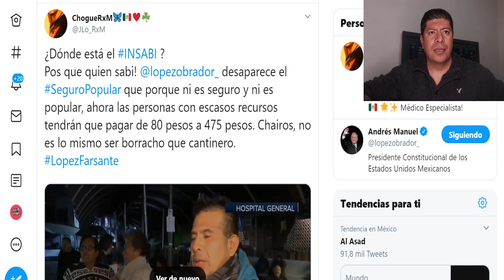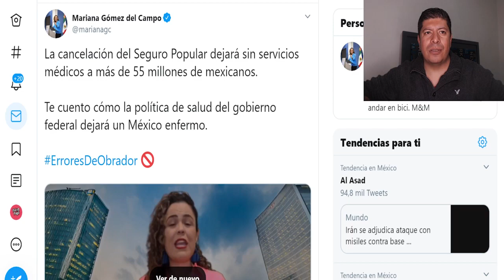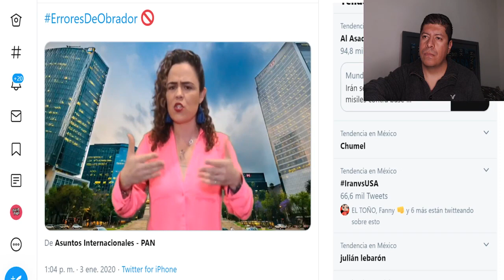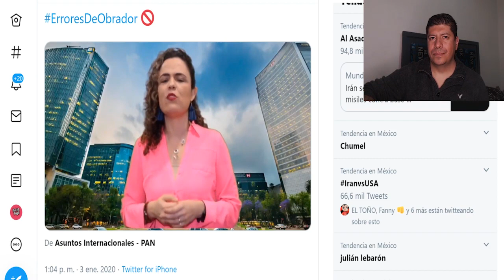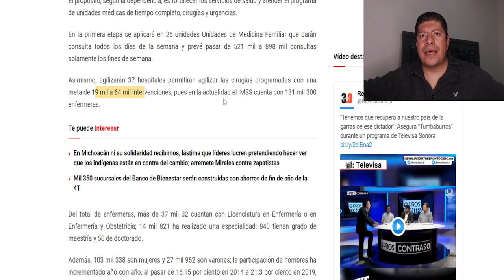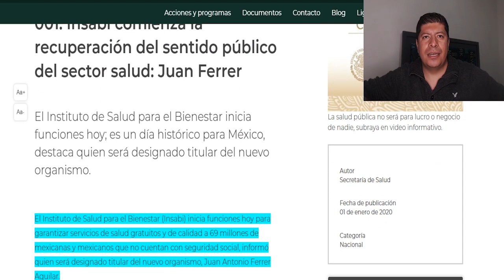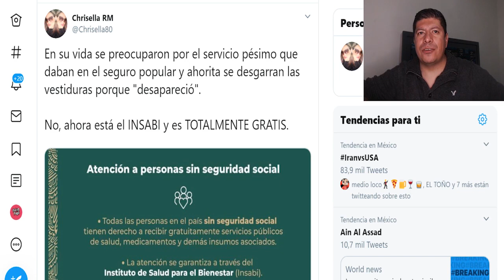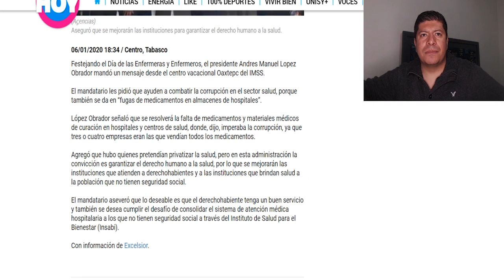AMLO NO LE MINTIÓ A LOS POBRES, DICE MARIANA GÓMEZ QUE DE NUEVO AMLO SIGUE FALLANDO AL PUEBLO BUENO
Política Pa´ La Banda // Polo Puga Mx
Director y Productor // Polo Puga
Locución // @polopugamx